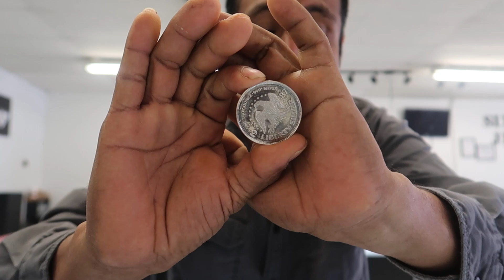Cuando Es El Momento De Comprar Plata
We Have :
              *New/Used GOLD
              *New/Used Silver
             *Women Jewelry
             * Men Jewelry
             * Kids Jewelry
              * Wedding Bands And Rings
               * Quinceañra Jewelry
               * Rosaries

Casa de empeño y joyería
Compramos oro y plata
Tenemos :
              * Oro nuevo / usado
              * Plata nueva / usada
             * Joyas de mujer
             * Joyas para hombres
             * Joyas para niños
              * Alianzas de boda y anillos
               * Joyas de quinceañra
               * Rosarios